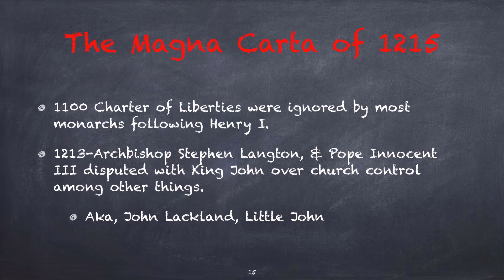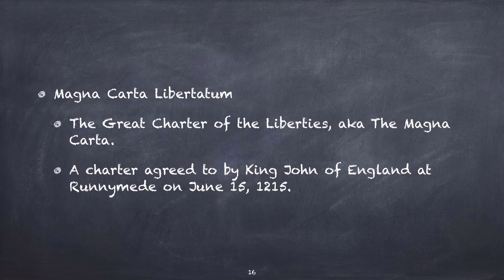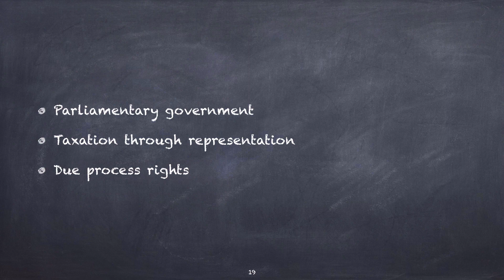The Magna Carta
In this module, we will examine the second of the four liberty documents which belongs to all Americans as part of our ancestral and civic heritage. Magna Carta still forms an important symbol of liberty today, often cited by politicians and courts is held in great respect by the British and American legal communities, Lord Tom Denning describing it as "the greatest constitutional document of all times – the foundation of the freedom of the individual against the arbitrary authority of the despot."